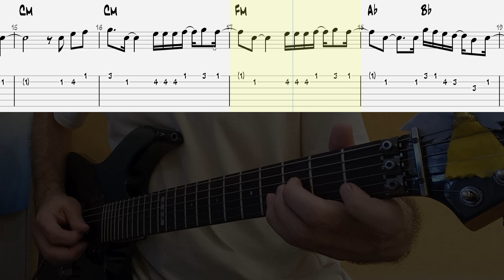Океан Ельзи - На небі 2013 на гітарі таби, ноти, акорди